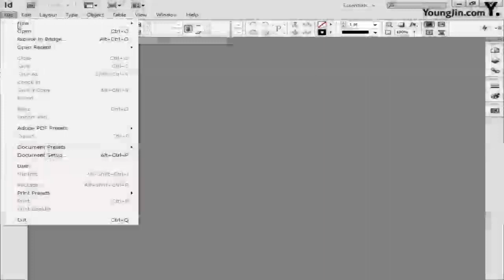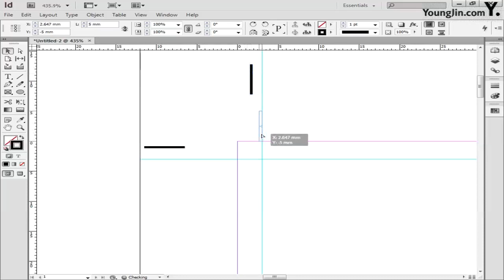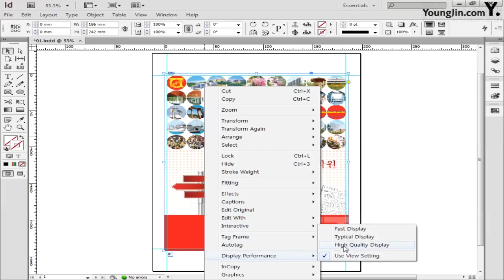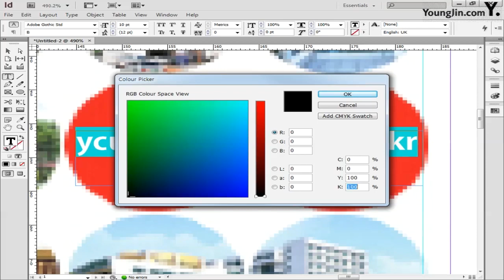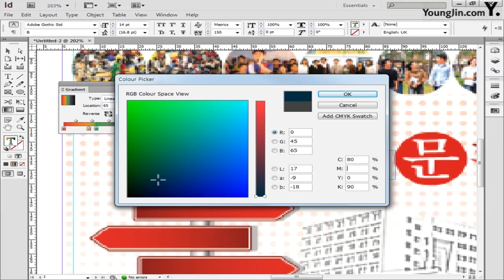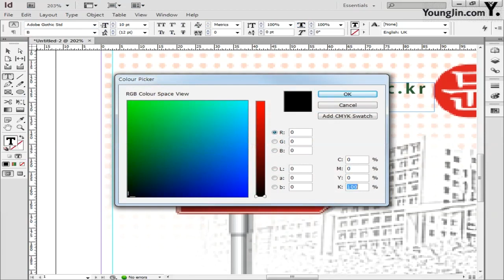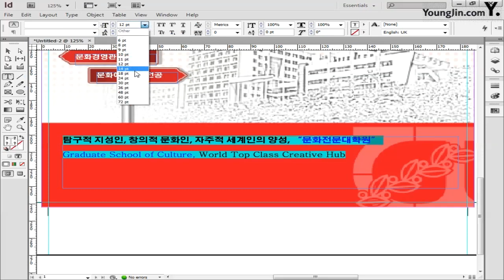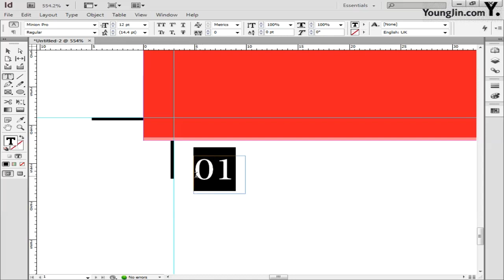[CS6] 문화전문대학원 포스터_인디자인